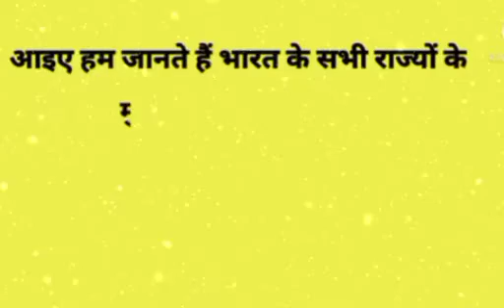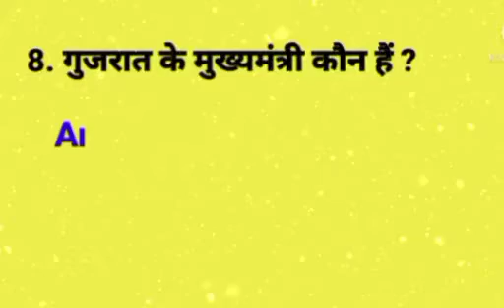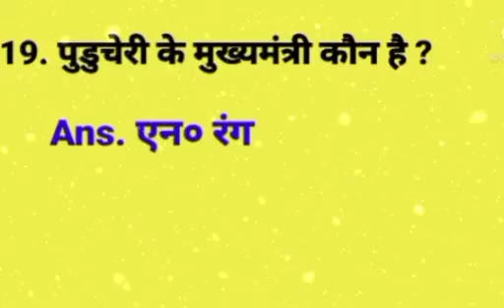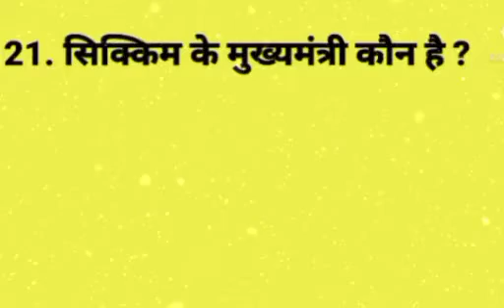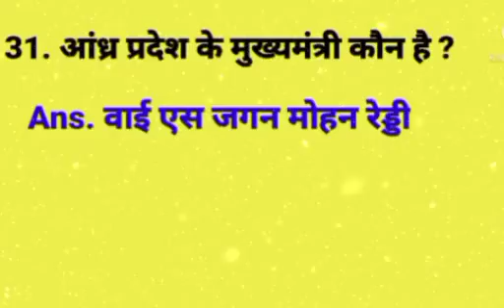🆆🅷🅾 🅸🆂 🆃🅷🅴 🅲🅷🅸🅴🅵 🅼🅸🅽🅸🆂🆃🅴🆁🆂 🅾🅵 🅰🅻🅻 🆃🅷🅴 🆂🆃🅰🆃🅴 🅾🅵 🅸🅽🅳🅸🅰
LET US KNOW. WHO IS THE CHIEF MINISTERS OF ALL THE STATES OF INDIA. आइए हम जानते हैं भारत के सभी राज्यों के मुख्यमंत्री कौन है ? WITH SACHIN BHAIYA GK & GS FOR AIR FORCE, SSC, RAILWAY  😊😊 ( 🆂🅰🅲🅷🅸🅽  🅱🅷🅰🅸🆈🅰  🅶🅸🆁🅻🆂 🅿🆁🅾 🅰🆂  🅱🆁🅾🆃🅷🅴🆁 )
Sachinbhaiyaeducation video airforce